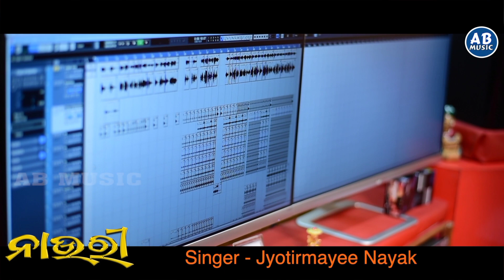NAURI | ନାଉରୀ || NEW ODIA CHRISTIAN SONG 2022 || PROMO VIDEO || JYOTIRMAYEE NAYAK || AMIT BADANAYAK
NAURI || ନାଉରୀ || NEW ODIA CHRISTIAN SONG 2022 || JYOTIRMAYEE NAYAK || PROMO VIDEO || AMIT BADANAYAK ||

ପ୍ରଭୁ ଯୀଶୁ ଖ୍ରୀଷ୍ଟଙ୍କ ମଧୁମୟ ନାମରେ ପ୍ରତ୍ୟେକ ଶ୍ରୋତା ମଣ୍ଡଳୀକୁ ନମସ୍କାର ମୁଁ ଆପଣମାନଙ୍କର ସାନ ଭାଇ ଅମିତ୍ ବଡ଼ନାୟକ।
AB MUSIC ତରଫରୁ ପ୍ରଭୁଙ୍କ ପ୍ରଶଂସା ଉଦ୍ଦେଶ୍ୟରେ ଏବଂ ଲୋକ ମାନଙ୍କର ମନ ପରିବର୍ତ୍ତନ ନିମନ୍ତେ ଏକ ନିଆରା ଭିନ୍ନ ସ୍ୱାଦର ଗୀତକୁ ନେଇ ଭେଟି ଦେଉଛୁ ଏକ ନୂଆ ମନଛୁଆଁ "ନାଉରୀ" ଗୀତର PROMO VIDEO ।

ପ୍ରକୃତରେ ମଣିଷ ଜୀବନ ଏ ଭବ ସାଗରରେ ଭାସି ବୁଲୁଛି। କେତେବେଳେ ଭଉଁରୀ ମାଡ଼ି ଆସୁଛି ତ କେତେବେଳେ ଝଡ଼ ଝଞ୍ଜା ବାଆ ବତାସ ଘେରି ଆସୁଛି ଏଣୁ ଏ ପାପ ରୂପ ଦରିଆରୁ ରକ୍ଷା ପାଇବା ନିମନ୍ତେ ଯୀଶୁ ଖ୍ରୀଷ୍ଟଙ୍କୁ ବିଶ୍ବାସ କରି ତ୍ରାଣକର୍ତ୍ତା ରୂପେ ଗ୍ରହଣ କଲେ ସେ ନିଶ୍ଚିତ ରୂପେ ଆମର ନାଉରୀ ସାଜି ଏ ଭବ ଦରିଆରୁ ପାରି କରାଇ ସିୟୋନର କୂଳେ ନେଇ ପହଞ୍ଚାଇବେ।

ଆଶା କରୁଛୁ ଏ ସକଳ ବିଷୟବସ୍ତୁ ଉପରେ ଆଧାରିତ ଏହି ନାଉରୀ  ଗୀତ ଆପଣ ମାନଙ୍କ ହୃଦୟକୁ ନିଶ୍ଚୟ ସ୍ପର୍ଶ କରିବ । ଗୀତଟି ଯେପରି ପ୍ରଭୁଙ୍କର ଗୌରବ ଉଦ୍ଧେଶ୍ୟରେ ବ୍ୟବହୃତ ହେଇ ପାରିବ ଏବଂ ଲୋକ ମାନଙ୍କର ମନ ପରିବର୍ତ୍ତନ ନିମନ୍ତେ ସହାୟକ ହେବ ଏଥି ନିମନ୍ତେ ପ୍ରାର୍ଥନାରେ ତୋଳି ଧରନ୍ତୁ। ଧନ୍ୟବାଦ। Praise The Lord.

* Song : Nauri (ନାଉରୀ) (Promo Video)

* Singer : Jyotirmayee Nayak (Ollywood Singer)

* Lyrics : Amit Badanayak

* Programming & Arrangement : Bapi Samal

* Flute by : Prafull (Bangalore)

* Recording & Mixing : MRR Studio, Cuttack

* Recording by : Bunu Bhai

* Mastering By : Shaktiswar Mohapatra

* Production : AB Music

* Camera & Edit : Digital Crew

* Banner : AB Music

* Special Thanks : Tanu Limma

* Music label : AB music

ଅନ୍ୟ ସମସ୍ତ ସୁପର୍ ହିଟ୍ ଖ୍ରୀଷ୍ଟିଆନ ଗୀତର Link

!!* ANTI-PIRACY WARNING *!!

This content is copyright to Amit Badanayak. Legal action will be taken against those who violate this copyright material presented.